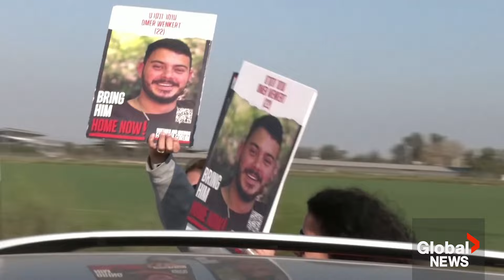"It can't be only one side": Families of hostages protest against humanitarian aid for Gaza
Family members of remaining Hamas hostages in Gaza took to the streets on Tuesday to protest against humanitarian aid for Gaza.

About 30 protesters who tried to block aid trucks going into Gaza were stopped by Israeli police on the way to the Kerem Shalom crossing.

"We are going to stop the trucks because it's supposed to be humanitarian for humanitarian, it can't be only one side. Take out the hostages," one protester said.

More than 130 hostages remain in Gaza, most believed to be in Hamas custody, after more than 100 were released during a short-lived truce in late November.

Israel says it will press on with its devastating military offensive in Gaza until Hamas is wiped out, all captives are freed and the Palestinian enclave poses no more security threat. Hamas has said it will free no more hostages, at least until Israel halts the war.